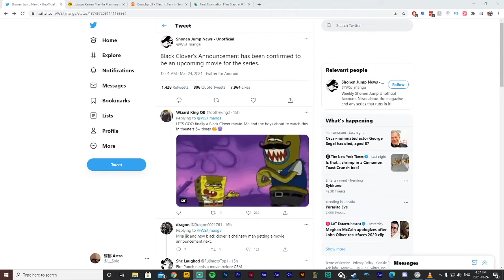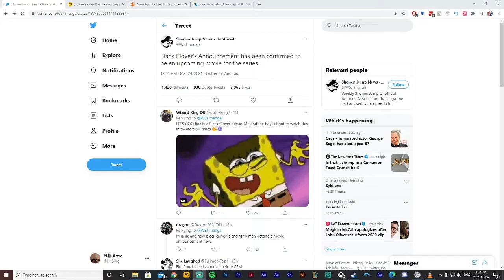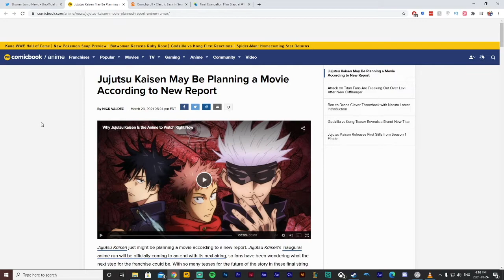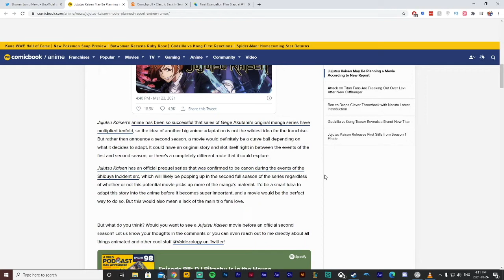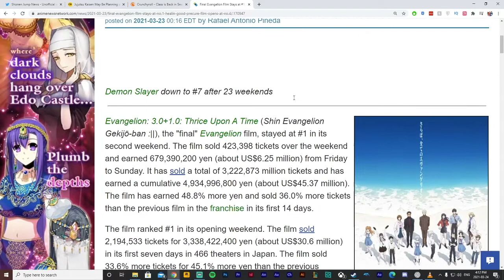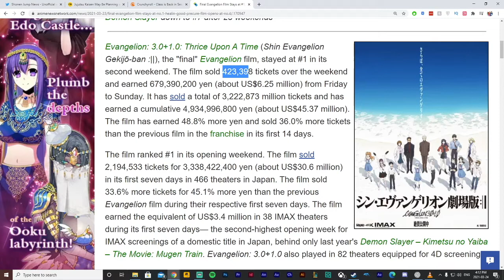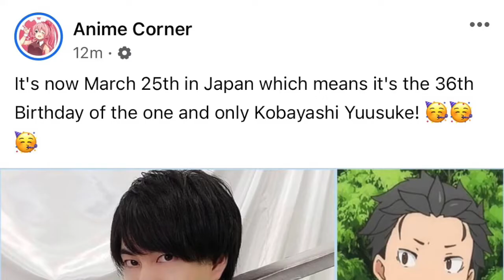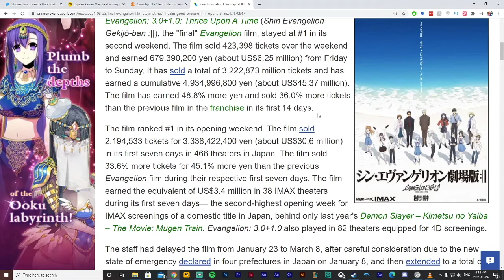ShounenKetchup Episode 12 Out with the Old in with the New - Black Clover + Jujutsu Kaisen Movies!?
ShounenKetchup Episode 12!  Out with the Old in with the New.

0:00 Intro
0:08 Black Clover Final Episode and Movie Announcement
3:57 Jujutsu Kaisen Final Episode and Movie Announcement
5:25 My Hero Academia Season 5 Premiere
6:11 Evangelion 3.0 + 1.0 Box Office Sucess & Voice Actor Birthday Shoutout